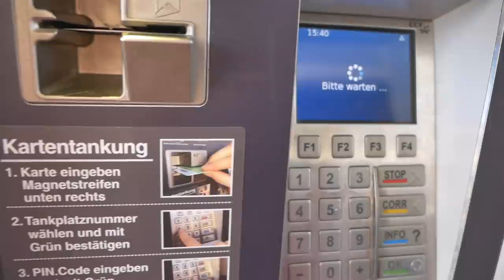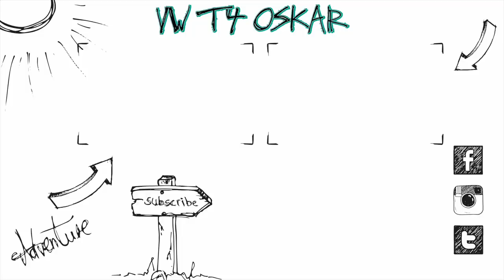Wird Oskar's Hochdach foliert?! | VWT4 Hochdach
Heute gehts zu Melli und Seb, die sich auch den Traum vom Hochdach erfüllt haben und ich habe etwas Hand angelegt :)

Equipment:
Panasonic G81
12-35mm f2.8 Objektiv

Altes Equipment:
Vlog Kamera
20mm f1.7 Objektiv
25mm f1.7 Objektiv